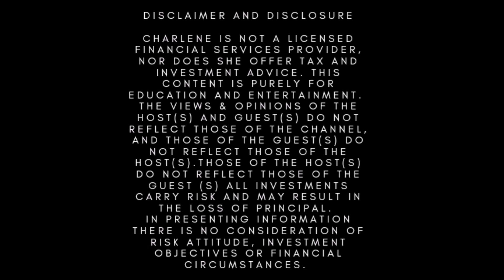How To Save Money In 2023 || $1 A DAY CHALLENGE PT. 2 || FEB - DEC || High Income Earners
We explore part 2 of the $1 A Day Challenge

Charlene is not a licensed financial services provider, nor does she offer tax and investment advice. This content is purely for education and entertainment.
The views & opinions of the host(s) and guest(s) do not reflect those of the channel, and those of the guest(s) do not reflect those of the host(s).Those of the host(s) do not reflect those of the guest (s) All Investments carry risk and may result in the loss of principal.
In presenting information there Is no consideration Of risk attitude, investment objectives or financial circumstances.